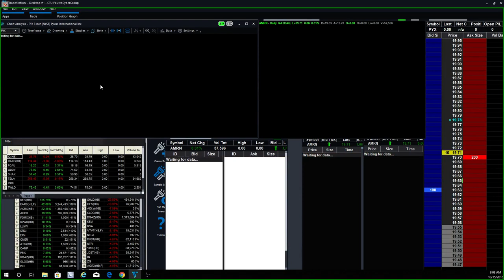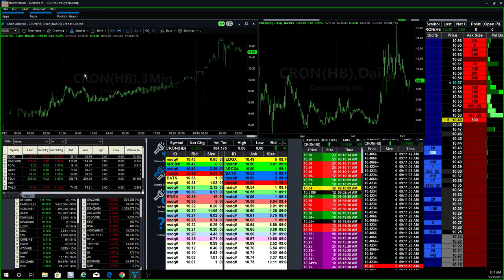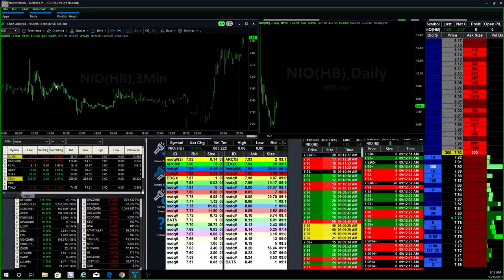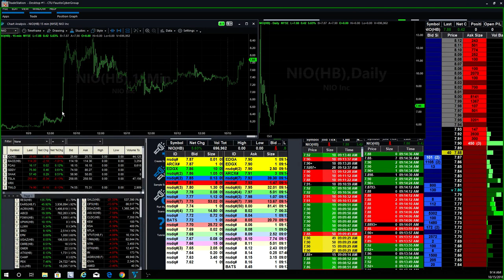Fausto's Morning Watch List 10/15/18: EARS, CRON, ACRX, INO, NIO